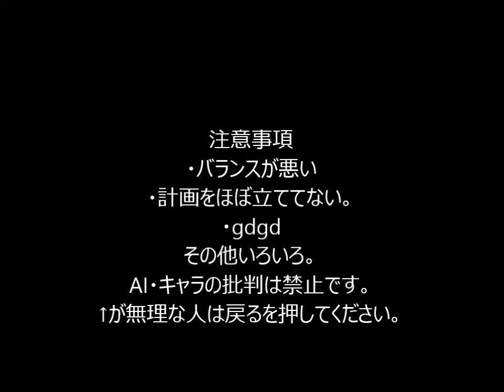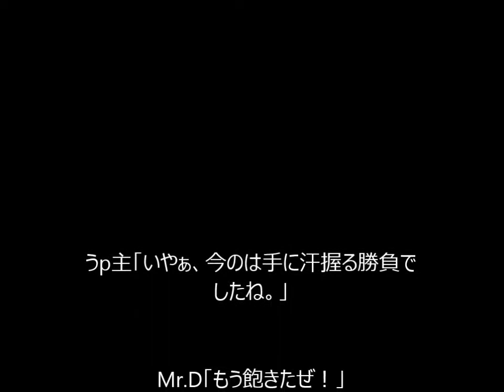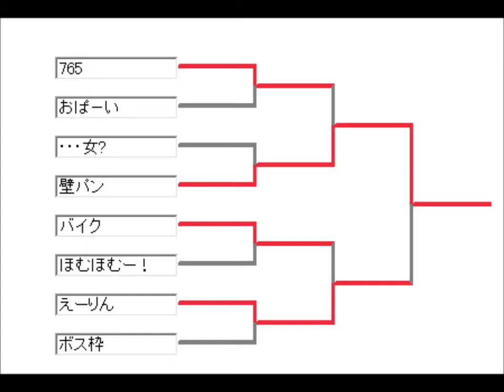mugen のんびりとシングルトーナメント Part6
Bリーグも今回がラストです！